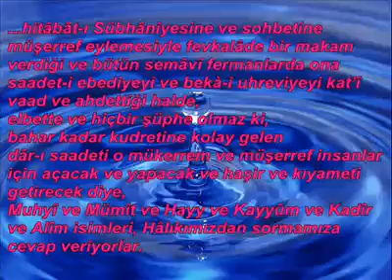Tenezzülât-ı İlâhiye / Yedinci Mes'ele